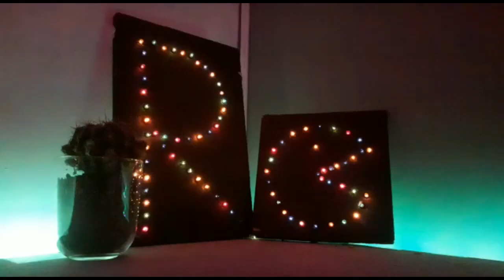Fernanfloo Ft. Infancia - CuaCuaVakaNaka (Lyrics)|Wacho7u7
Hola gente como están espero les guste este nuevo vídeo para nuestro besho canal UwU
Créditos Anti-Copy❌
Me voy a Editar otro vídeo Bay,
TAGS (NO LES HAGAN CASO)
shitposting compilation,shitpost,shitpost español #1,shitposting de pana,shitpost fnaf,shitpost 31 minutos,shitpost vs sdlg,
shitposting compilation fnaf,
shitposting compilation de pana,
shitposting compilation español,